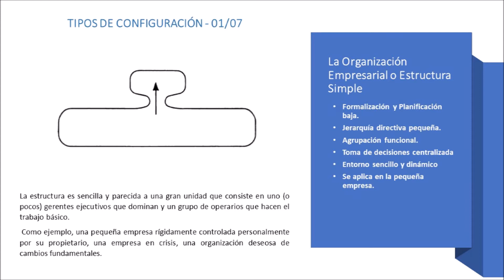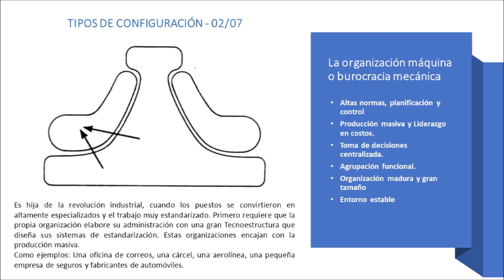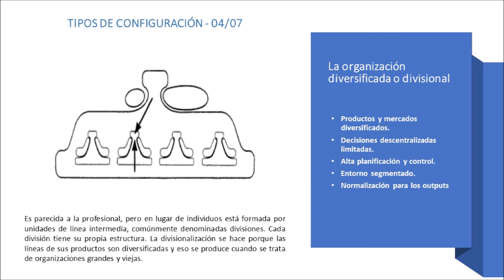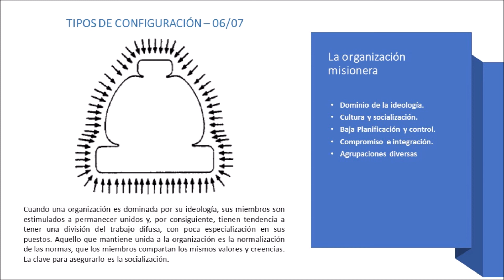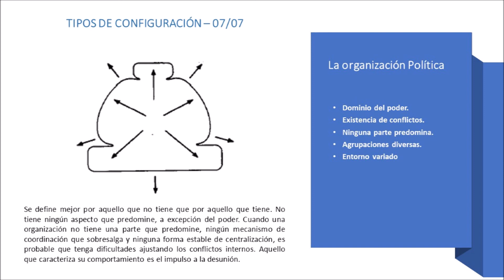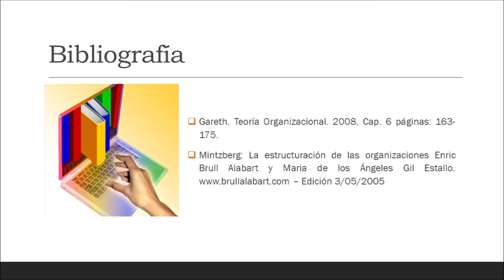Estructura Mintzberg Siete Tipos de Configuración en la Organización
Siete Tipos de Configuración en la Organización

Dentro del enfoque de Mintzberg existen siete tipos de configuración de organización que se definen según el predominio de una de las seis partes de la organización y también de uno de los mecanismos de coordinación.

La Organizaciòn Empresarial:
Que tiene como parte fundamental el ápice estratégico y coordina con la supervisión directa, centralizando la toma de decisiones, con agrupación funcional y es adecuada para empresas pequeñas y jóvenes, resultando negativa para el crecimiento ya que es baja en normas y planificación.

La Organización Máquina:
Donde predomina la tecnoestructura y coordina con los procesos normalizados, se descentraliza en forma limitada la toma de decisiones, conserva la agrupación funcional y es adecuada  para empresas con baja línea de productos estandarizados y de producción masiva; también la presencia de tecnología es alta en sus procesos productivos y de tamaño es la gran empresa, pudiendo ser organizaciones con muchos años en el mercado. Se agrega el entorno estable.

La Organización Profesional:
Donde el núcleo de operaciones es la parte fundamental y se coordina con la normalización de las habilidades, se descentraliza la toma de decisiones a nivel horizontal y vertical, la agrupación adecuada es funcional y de mercado por el apoyo y la variedad de necesidades o clientes que atiende; en cuanto a tamaño lo importante es mencionar que la mayor cantidad de personal está en operaciones, es adecuada para empresas de servicios o productos de fabricación limitada o artesanales, el empleo de tecnología va de nivel mediano a bajo.

La Organización Divisional:
Donde predomina la línea media y se coordina de acuerdo a los resultados y, la agrupación es de mercado y divisional, es adecuada para empresas que manejan líneas de productos altamente diferenciadas, atiende mercados masivos y tiende a extenderse geográficamente; en cuanto a tamaño son organizaciones grandes, con alto uso de tecnología.

La Organización Innovadora o Adhocracia:
Predomina el staff de apoyo o el núcleo de operaciones y la coordinación se realiza por adaptación mutua, la descentralización existe pero de modo selectivo y la agrupación es funcional y de mercado y es adecuada para empresas de servicios profesionales y hoy se apoya en sistemas de información.

La Organización Misionera:
Tiene como parte fundamental la ideología y coordina por normalización de normas, la descentralización es total y la agrupación puede ser variada, se apoya en la cultura organizacional y es adecuada para ONG”S

La Organización Política:
Se caracteriza por no tener parte fundamental ni coordinación, pero de modo particular es el poder el que rige a la organización.
Para terminar con las configuraciones, Mintzberg plantea también la organización virtual que tiene como parte fundamental los sistemas de información y coordina con la comunicación por medios electrónicos y la agrupación tiene como base la funcional pudiendo combinar con otros modos de agrupar; encontramos en la virtual que la descentralización está en los sistemas de información poniendo como ejemplo a Nike cuando un cliente requiere un producto la decisión en cuanto a fabricación la plantea el sistema y podemos imaginar que existen criterios estandarizados pre establecidos y que no pueden ser modificados entre ellos el lugar de fabricación. La tendencia del crecimiento es hacia la organización virtual por lo que la teoría en un futuro cercano sufrirá cambios sustanciales y replanteamientos necesarios.

 Bibliografia:
Gareth. Teoría Organizacional. 2008, Cap. 6 páginas: 163-175.
Mintzberg: La estructuración de las organizaciones Enric Brull Alabart y Maria de los Ángeles Gil Estallo. – Edición 3/05/2005

0:00 Introducción
0:25 La Organización Empresarial o Estructura Simple
0:50 La organización máquina o burocracia mecánica
1:29 La organización Profesional
2:24 La organización diversificada o divisional
2:56 innovadora o Adhocracia
3:25 misionera
3:50 La organización Politica